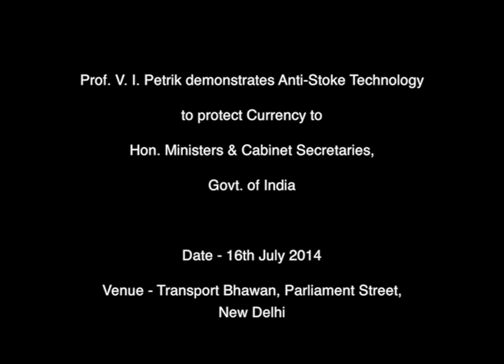How To Project Money - Technology To Protect Currency (Money)Anti-Stocks Demonstration.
How To Project Currency :Technology To Protect Currency Anti-Stocks Demonstration.

ring the meeting the delegates were also introduced to interesting anti-strokes compound invented by Prof.Petrik, which hold unique properties of identifying the fake currency notes from the original one. It has significant application in security of bank notes, security documents etc. This compound is advantageously being used to identify forgery and forfeits of money laundering.
The given compounds have been developed by Mr. V.I. Petrik for the purpose of detection and identification of their data carrier under the field conditions. The small-sized device of a fountain pen size capable of displaying hidden (crypt) marker at a distance of 1 km is used for visual identification of the object. In his presentation speech he saidGovernment first duty to protection against forgery of bank notes which is important agenda to make currency safer. Prof.Petrik is having his Scientific book published in anti stock in which he has given a complete interpretation to this phenomenon in his monograph «Anti-stokes compounds» for the Protection against forgery of banknotes, securities, shipping documents, as well as other objects of vital importance and in circulation is always considered as one of key problems to ensure economic safety for any country.

A significant number of protective machine readable features (markers) making it possibleto find with high precision a counterfeit banknote under stationary conditions are available atpresent. However, the given counterfeit banknote as a rule has already been in circulation. In this regard all the developers of protectivetechnologies work on a problem of creation of organoleptic protective elements that can allow for an identification of protection by a consumer directly.  Theanti-stokes compounds are an ideal protection for that matter.
Such a marker shall be detected (displayed) by a small-sized device emitting invisible infra-red rays. The device consists of LED manufactured based ongallium arsenide, miniature power supply unit (battery) and has a size of a common fountain pen. Such a device costs no more than 2 -3 dollars and thereforeit is available for population.

Use of Anti-Stokes Compounds for Protection of Health Care Products

The issues of unauthorized production, counterfeit, simulation, re-export, sales ofold pharmacological products reasonably belong to the problems of nationalsecurity. The Pharmaceutical drugs in hands of gunmen (terrorists) at present are aNBC decimator.All attempts to solve this problem at government levels with theinvolvement of inspection bodies haven't brought to positive solution of the given problem until today
The anti-stokes compounds allow for to solve efficiently one of the most important problem of today, the one of pharmaceutical drugs counterfeit. With this objective in view a protective marker is applied on each pharmaceutical drugs pack. The Identification of protective marker shall be performed by a most committed person concerned,-a direct consumer of the products. Installation of a special infra-redsource in drug stores, kiosks and other establishments selling the pharmaceutical drugs has been assigned for this purpose by a special government enactment. A price of most expensive device does not exceed USD 30.
Our understanding is that this experience will be spread all over the world after employment of pharmaceutical drugs protection in India.

We believe, the above technologies were highly acknowledged. With the live demonstrations by Prof. himself will now open doors to the new technologies to India and hold a promising future for the growth and development of the country.The technologies have been protected by patents.